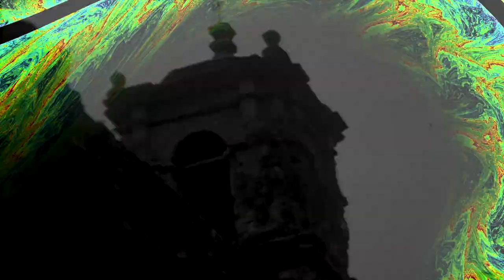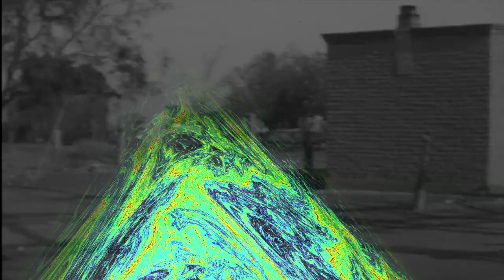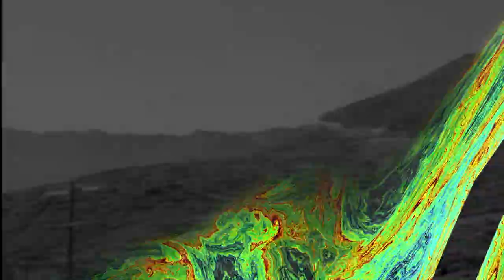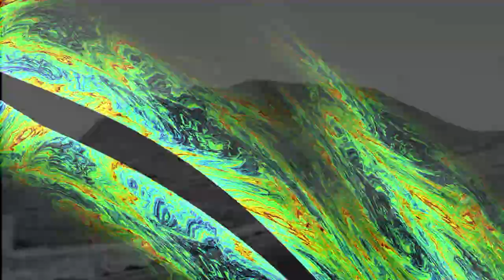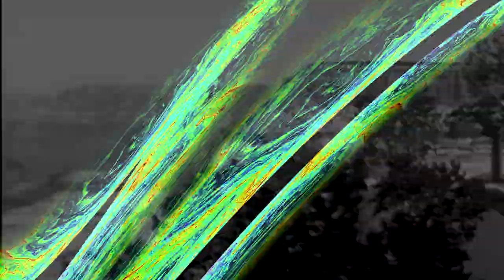Heligoland - Music composed & produced -Alan Chamberlain. Minimal, contemporary classical, ambient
When we think about the world and the ways in which the world presented we often think about maps and images of the landscape, but these artefacts fail to show the transient ever changing nature of the landscape, the people in it and the ways in which different people understand and inhabit that space over time.   As a starting point this composition, 'Heligoland' uses shipping records from Aberystwyth (Ceredigion, Wales) as its inspiration to start to unpack this understanding of the landscape/seascape.

Composer Alan Chamberlain

 National Library of Wales.

This recording is an initial mix of the composition. Elements of this were combined with field recordings from Aberystwyth and used in a performance at Storiel Gallery (Bangor, Wales, UK) as part of SCRATCH.

Composer Alan Chamberlain
Spoken word by Chloe Griffiths

Acknowledgements:
The National Library of Wales
Steinberg for their use of Dorico
The Prelinger Archive (Video)
The Computation Foundry, Swansea University - Where Alan is a Composer in Residence
The Digital Catapult, where Alan is a Researcher in Residence
Copenhagen Business School, where Alan is a Visiting Professor
Ty Cerdd - Alan was awarded a CODI Composer Award (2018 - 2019)

Ableton Live
Spitfire Audio

These videos and audio are part of my research.